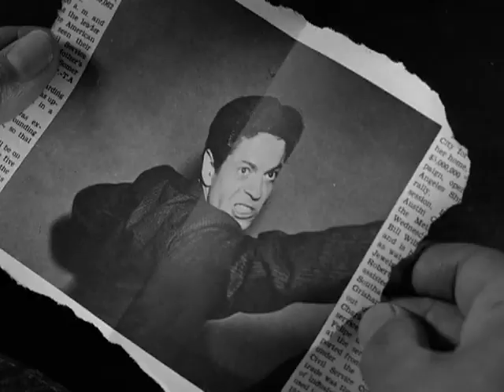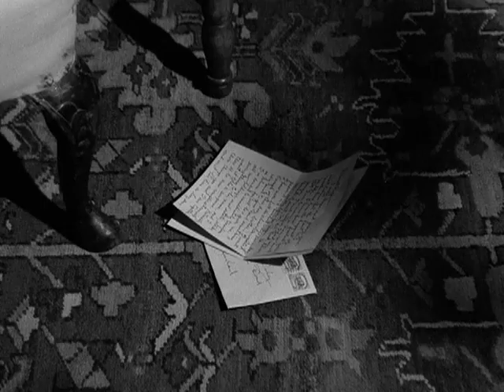One Step Beyond 0120 Echo